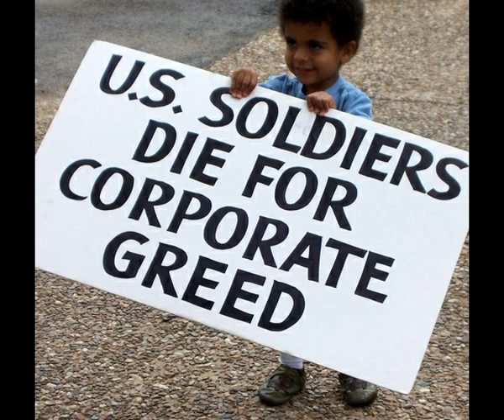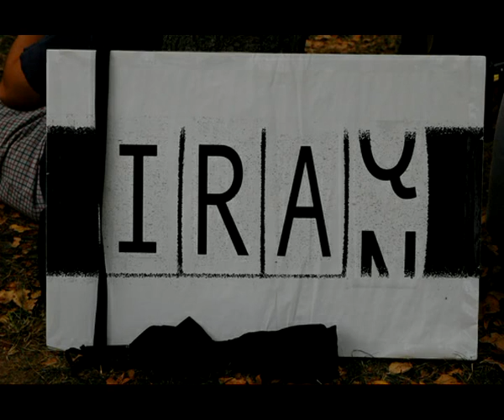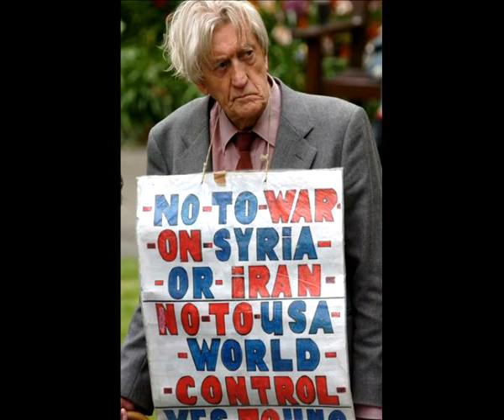Snotrokitz - I Won't Go (Anti-War)